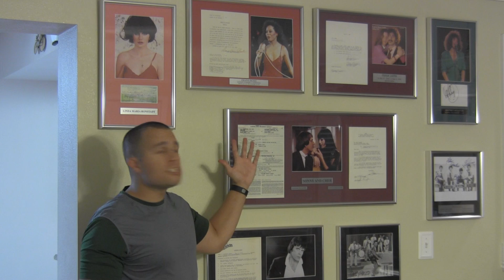how to start burning fat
how to start burning fat is a question I get asked often.  So i decided to give you my 3 best tips on burning fat and starting the process.

These are 3 simple steps but if you follow them they can be super effective.  if you'd like to read instead, check out our blog post below:

To get daily health tips on our newsletter, click the link below now: